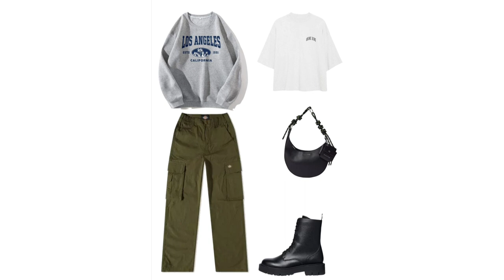Как университетский стиль использовать для работы